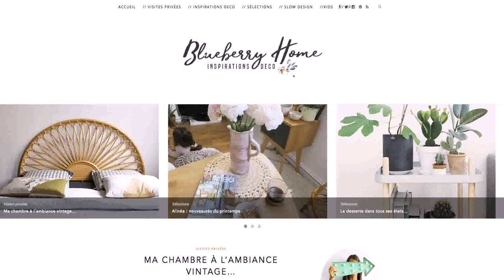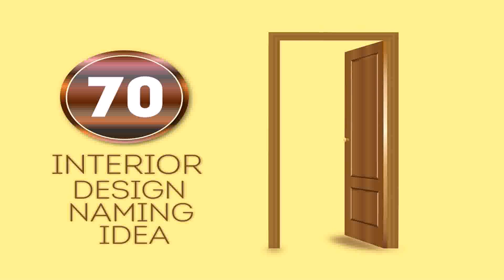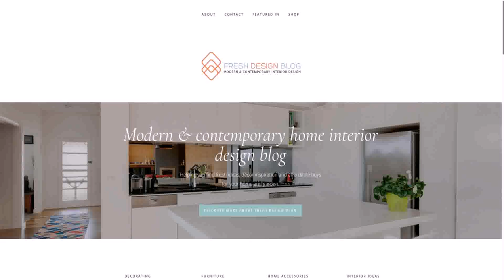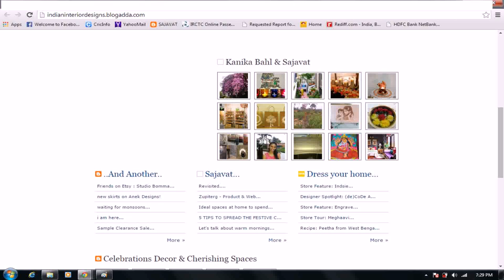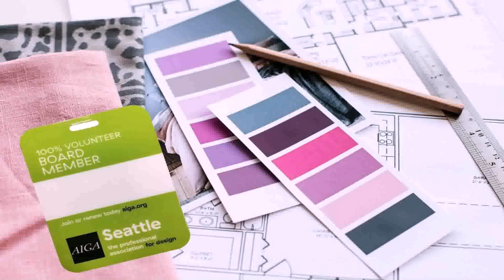Best Interior Design Bloggers In India